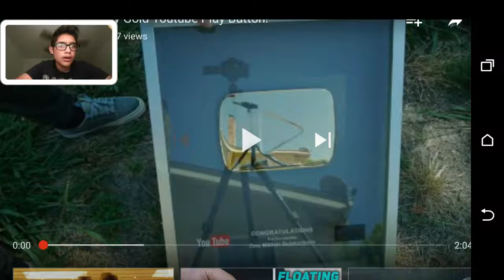SMASHING MY YOUTUBE GOLD 1 MILLION SUBSCRIBER PLAYBUTTON (TECHRAX)reaction